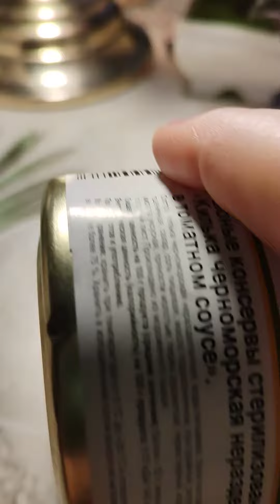Осторожно, ботулизм! Такие банки следует уничтожить...Нельзя скармливать животным кошкам и собакам